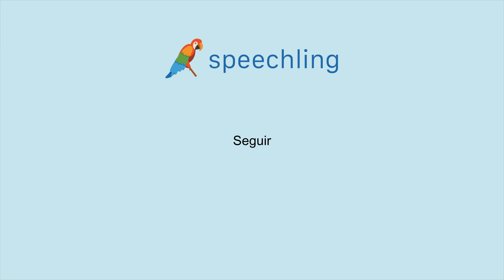How to say "Keep" in Spanish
Male Voice:
Seguir

Female Voice:
Seguir

Male Voice Translation:
Keep

Female Voice Translation:
Keep